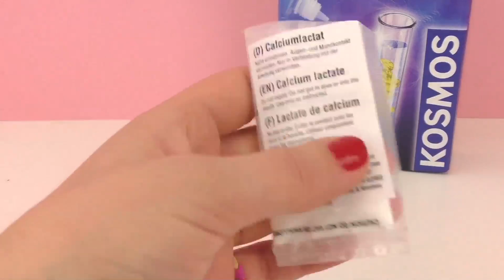코스모스 크레이지 몰리큘 분자 실험 – 액체를 지렁이로 만들어요